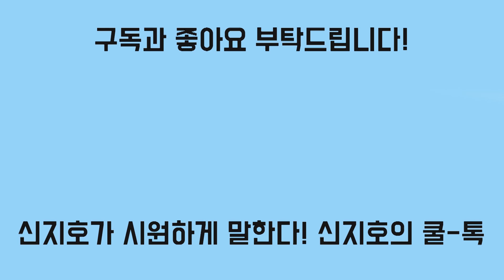[신지호의 쿨-톡] 대통령까지 나섰는데 패배하면 치명상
아직까지는 박형준이 오차범위 밖에서 우위